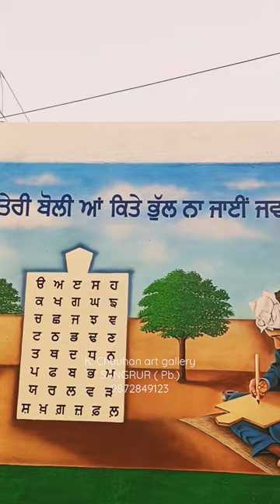punjabi art painting painter artist gallery sangrur artwork viral trending wallpainting